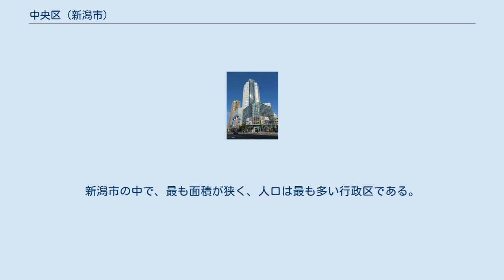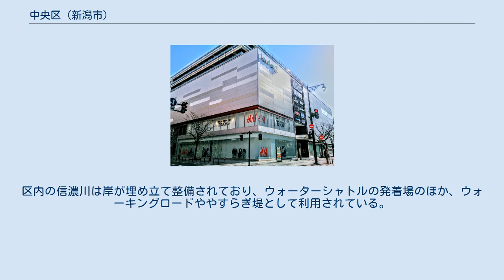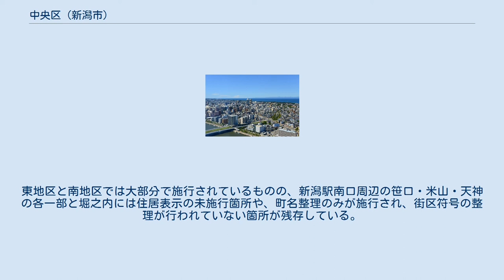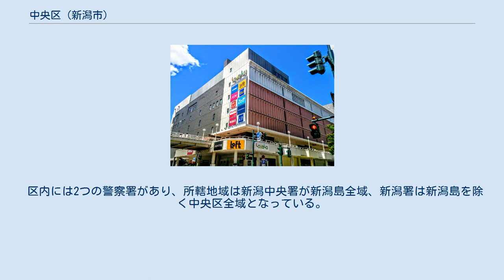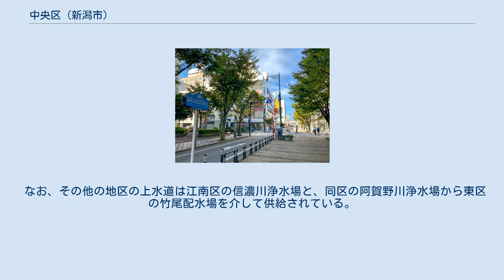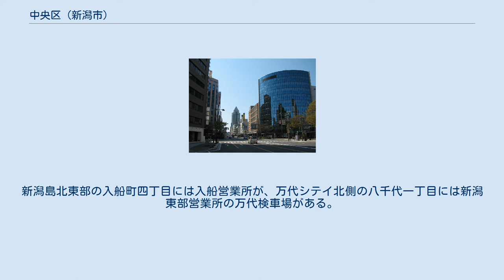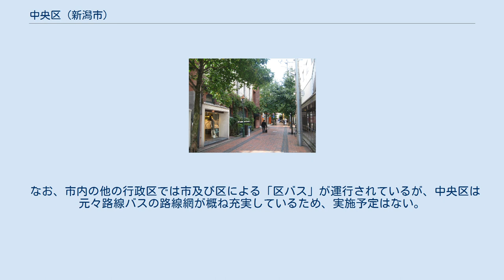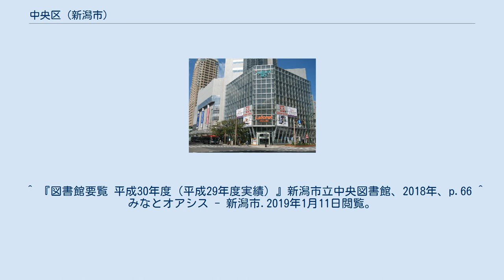中央区 (新潟市)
中央区（ちゅうおうく）は、新潟市を構成する行政区の1つ。
新潟市の中で、最も面積が狭く、人口は最も多い行政区である。
 新潟市の都心部でもあり、官公庁の出先機関が集中する行政中心地だけでなく、大企業の支店が多く拠点を置くなど経済の中心地、港湾都市や江戸時代から続く芸能など文化の中心地となっている。
 旧市域の中央地区（新潟島全域）、東地区（沼垂地区）、南地区（鳥屋野地区、山潟地区と、曽野木地区のうち日本海東北自動車道以北の地域）で構成される。
区役所は西堀通の超高層ビルNEXT21の2階 - 5階に置かれている。
 中央区には市役所が所在している他、県庁など県の機関をはじめ、国の出先機関など官公庁も数多く所在する。
 また新潟県内のテレビ局、ラジオ局（県域）計7社局はいずれも中央区に所在している。
 新潟駅を中心に広がる新潟市の市街地の中心部にあり、古町、万代シテイなどといった市の中心繁華街も中央区に所在しており、新潟市はもとより県全体の経済の中心地となっている。
 北は日本海に面し、東は信濃川と栗ノ木川を境に東区、南は日本海東北自動車道を境に江南区、西は信濃川とその支流の関屋分水路を境に西区と接する。
 山地 海岸沿いは比較的標高が高いが、それ以外は平坦である。
標高が高い地域の地名には、しばしば「山」が見られる（例︰紫竹山）。
 河川 信濃川は関屋分水路との分岐点より区を横断し日本海に注ぐ。
区内の信濃川は岸が埋め立て整備されており、ウォーターシャトルの発着場のほか、ウォーキングロードややすらぎ堤として利用されている。
 海岸 区域は新潟島を中心とする「中央地区」、沼垂・万代を中心とする「東地区」、鳥屋野・山潟を中心とする「南地区」の3地区に分かれており、これらが一体となった形で区域のほぼ全域に市街地が形成されている。
 1889年の市制施行時、新潟市の市域は新潟島の中流域から下流域にかけての地域のみで構成され、中心市街地は古町や本町を中心とした地域であったが、人口増加によって下流域へ向けて市街地が次第に拡大した。
さらに萬代橋の架橋や沼垂町の編入合併などを経て東地区や関屋へと広がり、戦後からは新潟駅の移転によって万代や、当時「駅裏」と呼ばれた沼垂南部や鳥屋野東部へ、そして1970年代からは鳥屋野西部や山潟へと拡大し、特に新潟駅に南口が開設され「駅裏」から「駅南」と呼ばれるようになった1980年代前半以降、近郊部の市街地化が一層急速に進捗した。
こうした経緯から現在の市街地構成は、新潟島の中流域や新潟駅を中心とした、ほぼ同心円状となっており、外郭部のほとんどが住宅地となっている。
 中央地区 中央地区の地域 柾谷小路から見た古町 東地区 東地区の地域 LoveLa万代 ( かつては ダイエー新潟店だった ) 新潟駅万代口 新潟駅万代口駅前広場から見た、新潟駅周辺地区。
 鳥屋野地区 鳥屋野地区の地域 新潟駅南口けやき通り 新潟駅南口広場から見た、新潟駅南地区。
 山潟地区 山潟地区の地域 住居表示 住居表示は区内市街地の大部分で施行されているが、中央地区の関屋以西では、戦前来の町名を現在も使用しているところが大半である。
東地区と南地区では大部分で施行されているものの、新潟駅南口周辺の笹口・米山・天神の各一部と堀之内には住居表示の未施行箇所や、町名整理のみが施行され、街区符号の整理が行われていない箇所が残存している。
また南地区には山潟・鳥屋野・曽野木地区（日東道北側）の一部など、住居表示が未だ施行されていない地域も若干残存している。
 新潟市役所本庁舎 市政機関 県政機関 市議会 新潟美咲合同庁舎 中央省庁の県への出先機関の殆どが、中央区に集中している。
 区内には2つの警察署があり、所轄地域は新潟中央署が新潟島全域、新潟署は新潟島を除く中央区全域となっている。
 新潟県警察本部 新潟中央警察署 新潟警察署 新潟市消防局 新潟大学医歯学総合病院 新潟市民病院 区内の主な病院は下記の通り。
 新潟中郵便局 新潟中央郵便局 中央区内には集配局が2局所在する。
 郵便物集配地域は、新潟中局が中央区のうち新潟島全域。
新潟中央局は中央区のうち新潟島と曽野木地区等を除くほぼ全域と、東区の一部を除くほぼ全域、江南区の亀田地区全域と、集配地域が広く設定されている。
 新潟県立図書館 新潟市立中央図書館 新潟スタジアム 領事館 朱鷺メッセ（新潟商工会議所などが入居する） 古町 千歳小路 北陸地方における経済の中心地の1つでもあり、多くの企...